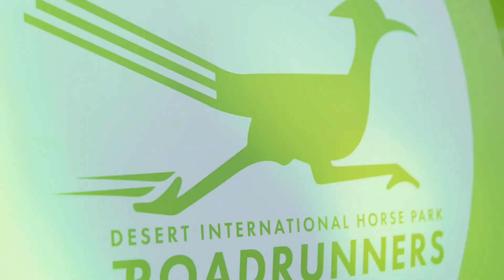Roadrunners win $346,000 Premier Equestrian 5* Team Competition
Daniel Coyle recaps the Roadrunners win in the $346,000 Premier Equestrian 5* Team Competition at MLSJ Ottawa.